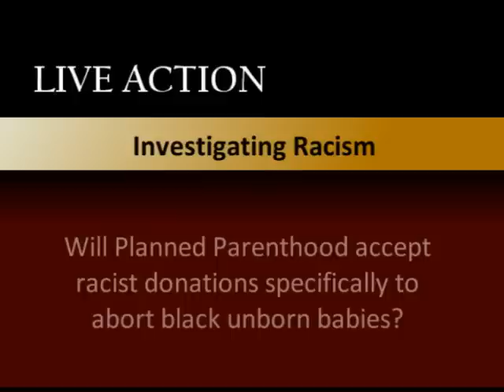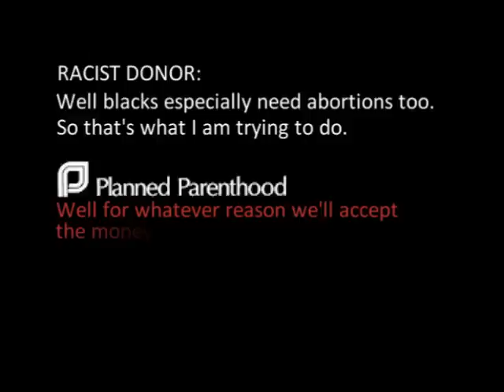Planned Parenthood Accepting Racist Donations in Ohio to Abort Black Babies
From 2008